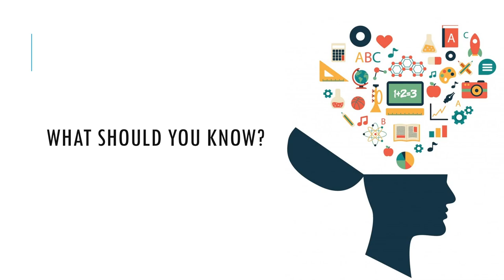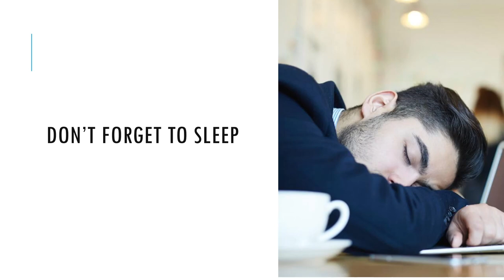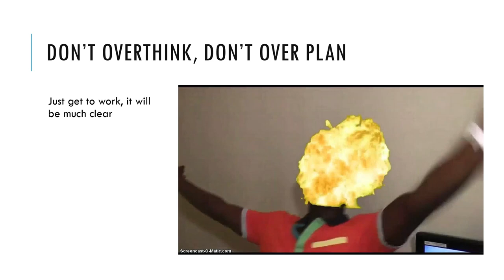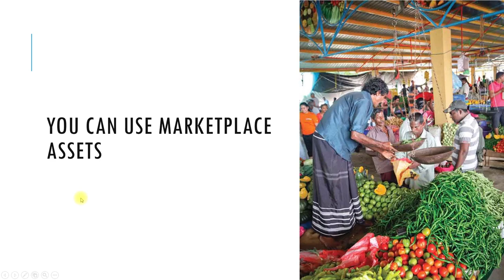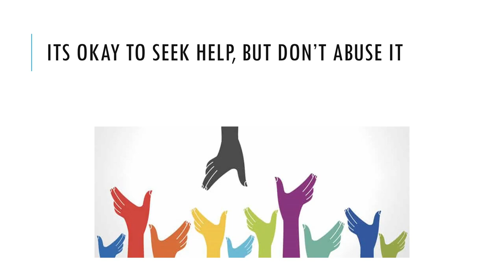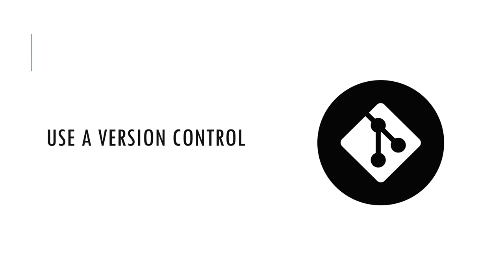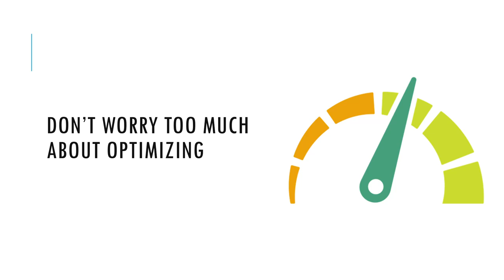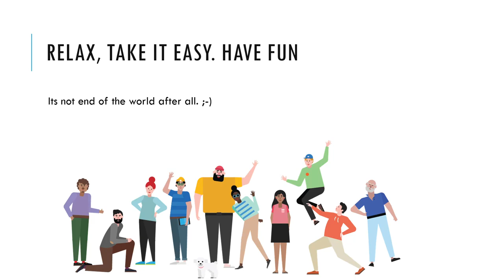Game jam Tips For Success! [2020]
Hello Everyone, We are hosting the Global Game Jam GGJ in Colombo Sri Lanka organized by Sri Lankan Unity Developers and Powered by Arimac.
So, we thought of sharing some of the trips and tricks that might help you to succeed in this game jam event. Also we wanted to point out some of the mistakes teams usually do and how to prevent those mistakes as well.
And feel free to reach us and ask if you have any questions through these pages. We will be in touch with you throughtout the game jam hours.

Good Luck!